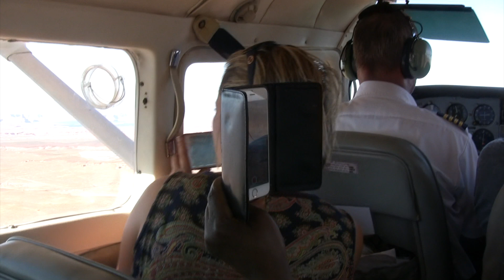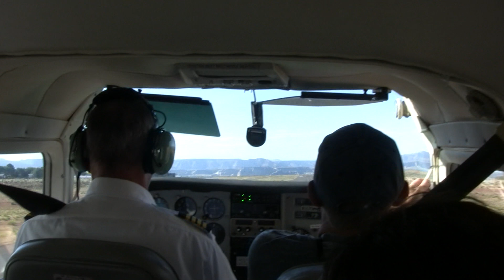LAKE POWELL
Flight over the lake Powell.
Arizona. Utah. May 2017.